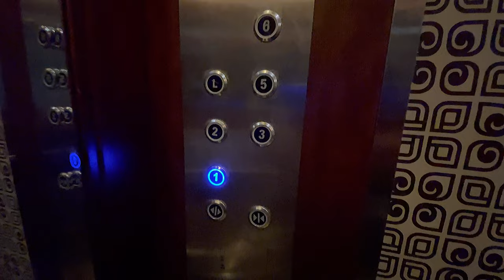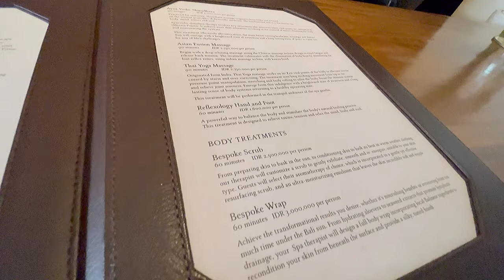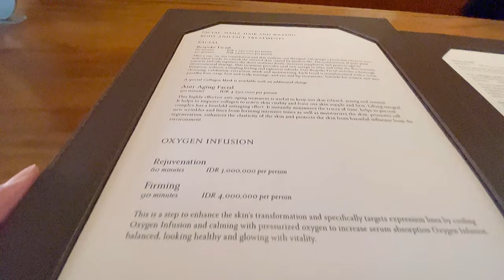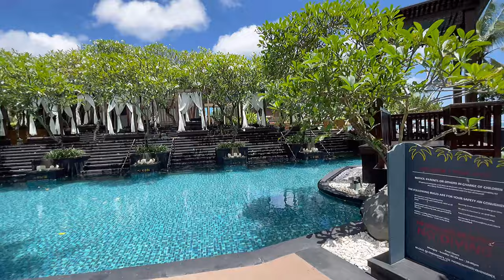ST REGIS NUSA DUA BALI REVIEW - THE BEST 5 STAR PREMIUM by Marriott HOTEL PALING VIRAL DI Indonesia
4K ST REGIS HOTEL TOUR DETAILS
5 Star Premium Hotel BY MARRIOTT GROUP

VLOG :
HOTEL ENTRANCE
HOTEL LOBBY DROP OFF
HOTEL LOBBY
HOTEL BAR
HOTEL BEACH
HOTEL TOUR
KAYU PUTIH RESTAURANT
SPA
SWIMMING POOL